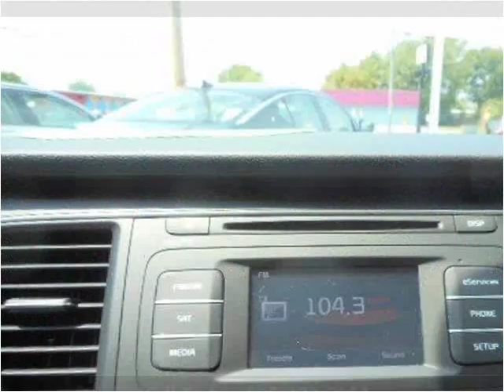2015 Kia Sedona Used Cars Tullahoma -- Winchester TN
This 2015 Kia Sedona is available from Russell Barnett Automotive Family.